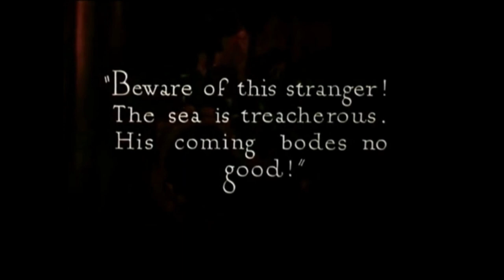Toll of the Sea (1922)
Clip take from the 1922 silent film The Toll of the Sea, an American drama film directed by Chester M. Franklin and starring Anna Mae Wong. It was the second feature ever to be filmed in Technicolor.

Accompaniment improvised and recorded live by Elaine Loebenstein.